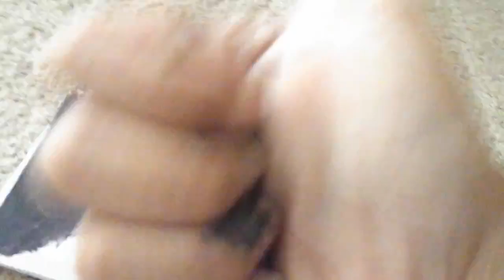Today we are going to paint